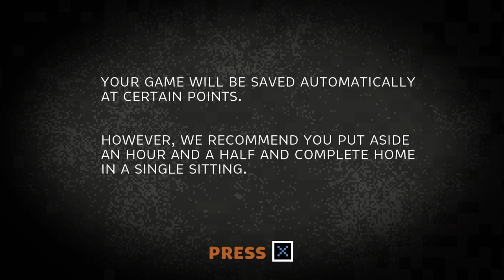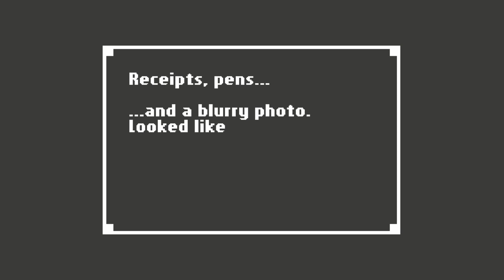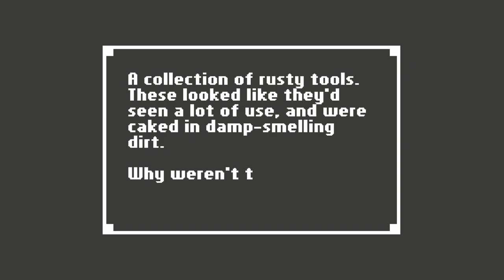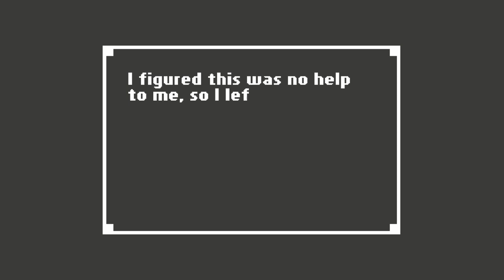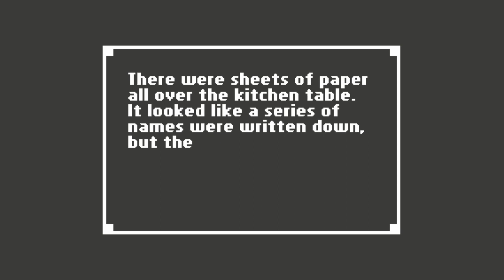Home pt 1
Weird but cool game